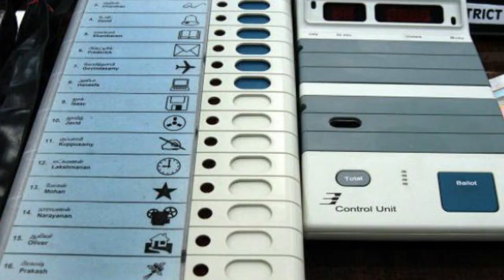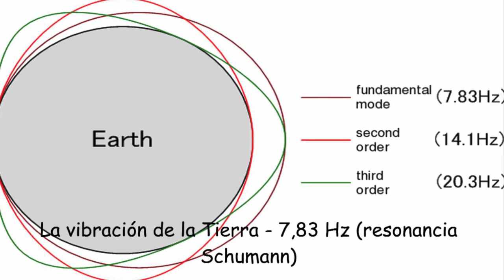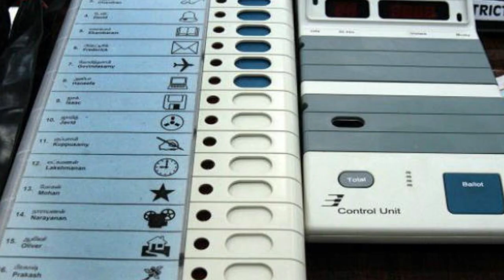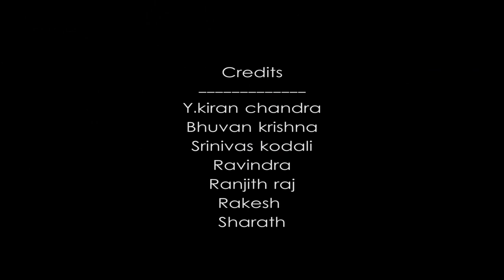EVM hacking claim - FSMI Gen.Sec. Kiran Chandra debunks Science (Fantacy) behind Syed Shuja's claims